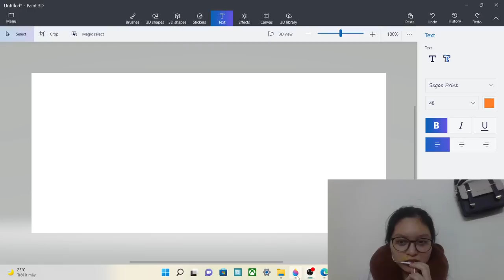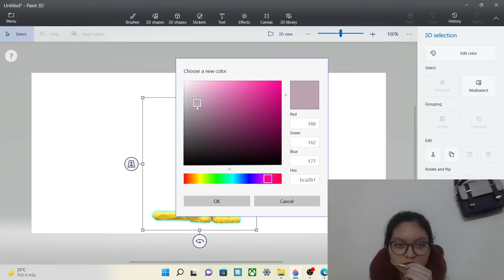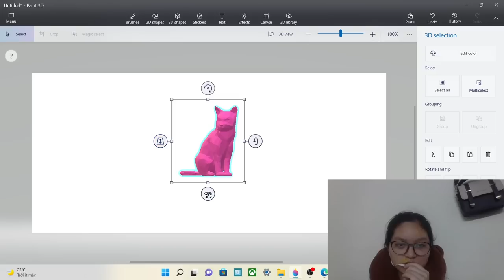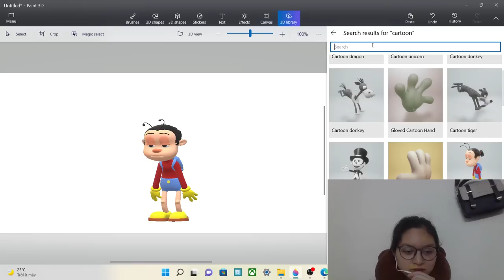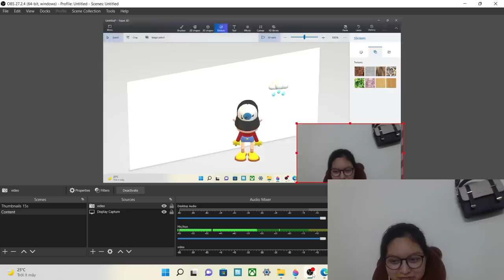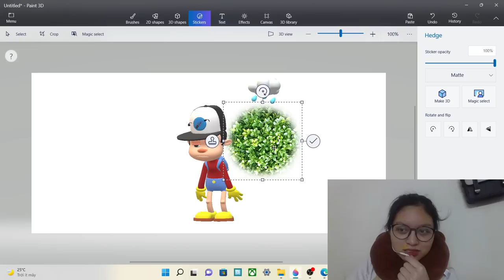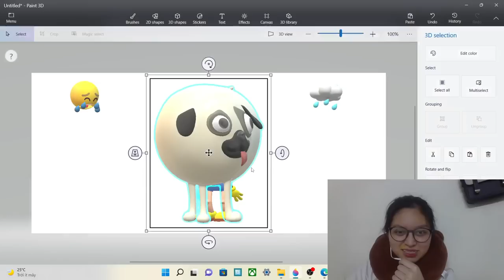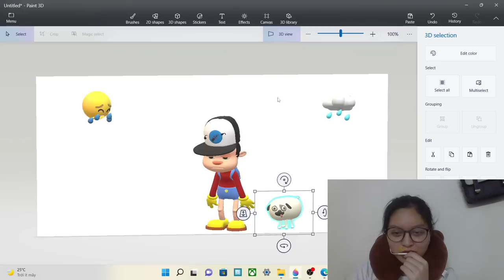phamxtlinhzxt | Paint 3D | #4 3D Library